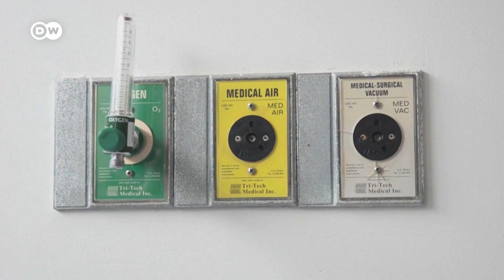العالم في مواجهة موجة ثالثة من كورونا والحبس داخل فقاعات للتعبير عن العزلة | كورونا - تغطية خاصة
دول كثيرة باتت تواجه الموجة الثالثة لجائحة كورونا، في وقت تسود فيه بعض الشكوك حول اللقاحات والمخاوف من التحورات الجديدة لفيروس كورونا. عواقب الجائحة الخطيرة ووضع اللقاحات في دول مختلفة مواضيع تتناولها حلقتنا الجديدة من "كورونا تغطية خاصة" والتي نتعرف خلالها أيضا على أشخاص حبسوا أنفسهم في فقاعات كرمز للعزلة التي تفرضها الجائحة.